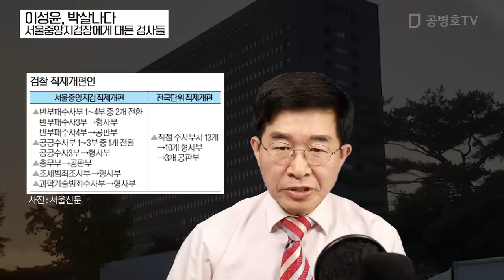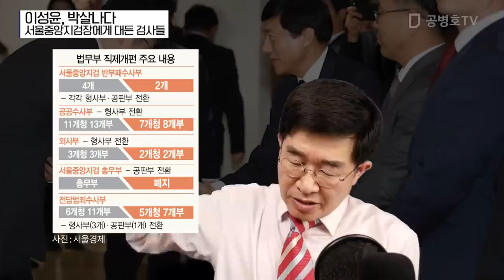이성윤, 박살나다 / 서울중앙지검장에게 대든 검사들 [공병호TV]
이성윤, 박살나다  / 서울중앙지검장에게 대든 검사들
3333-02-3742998 카카오은행 (예금주 : 공병호) / (텔레뱅킹 : 090 & 은행코드 : 90)

참고자료
1. [단독]검사들, 이성윤 면전서 "권력 불법 외면말라" 작심 성토, 박사라 김수민, 중앙일보, 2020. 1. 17
2. 이성윤이 만든 檢직제개편안, 이성윤이 '반대의견' 전달, 김명진, 조선일보, 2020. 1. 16